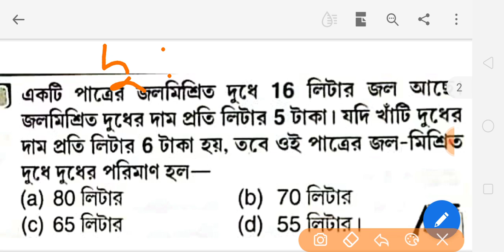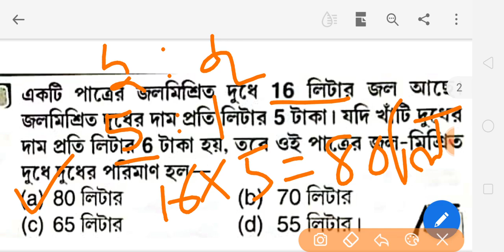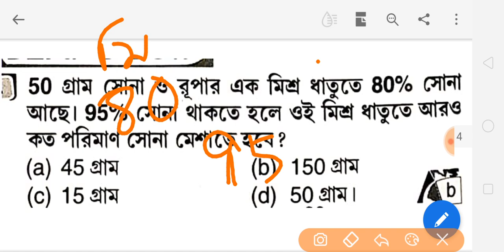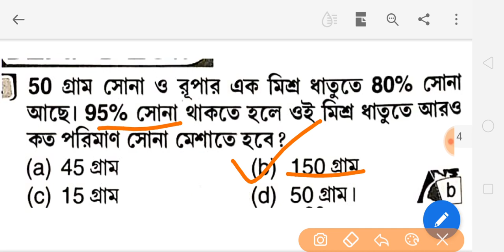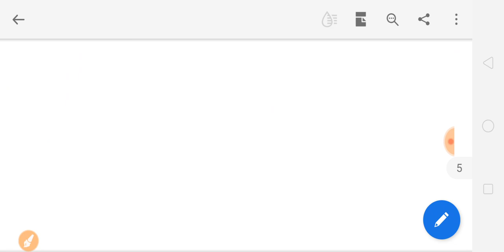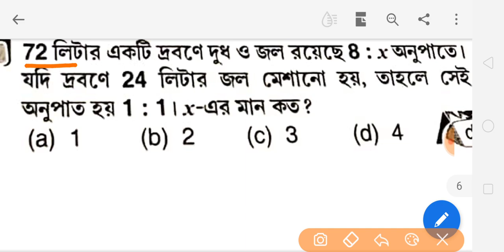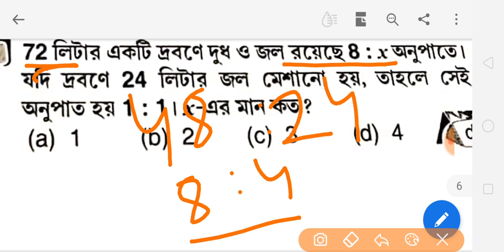JEXPO 2020 | Math | Mixture| মিশ্রণ| Jexpo 2020 Suggestions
jexpo_2020_suggestions
Math for jexpo